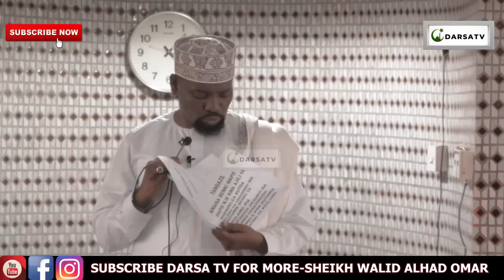Sema Neno Hili X7 Ni Dua Kubwa/Vitu 3 Hivi Ndiyo Vilivyompa Mtume (S.A.W)Ushindi/Sheikh Walid Alhad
Mashaa Allah Sheikh Walid Alhad akielezea kwa uzuri na ubora wa hali ya juu Ya Sema Neno Hili X7 Ni Dua Kubwa /Vitu 3 Hivi Ndiyo Vilivyompa Mtume (S.A.W)Ushindi / Sheikh Walid Alhad

And
Thanks